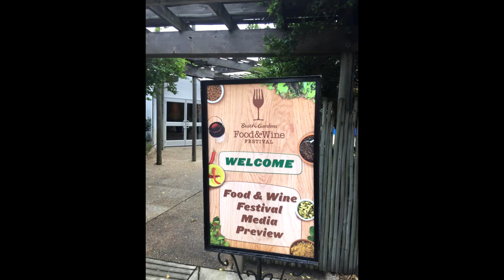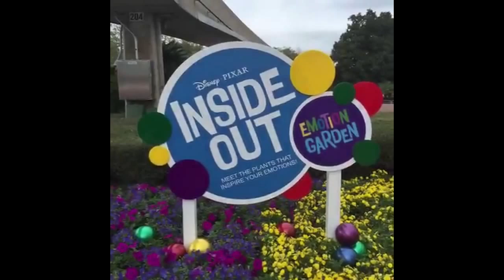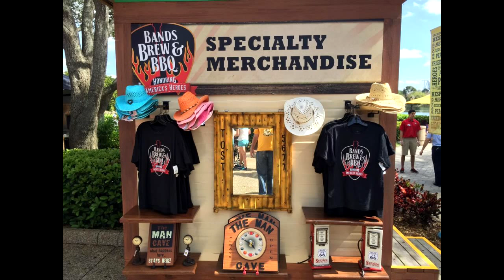The Weekly Rewind @Attractions - Flower & Garden and Food & Wine Festivals - Mar. 9, 2015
A look back at the week of Tweeted photos from @Attractions Twitter feed - March 2 to March 8, 2015.